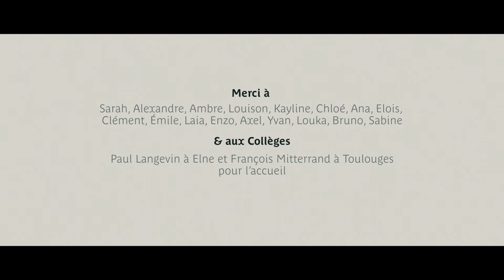Film Collèges - Pyrénées-Orientales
Ce film, diffusé à l'occasion de la campagne de rentrée scolaire, met à l'image l'action du Département des Pyrénées-Orientales en faveur des collégiens à travers la romance de deux d'entre eux.